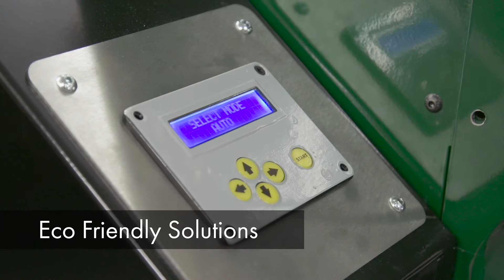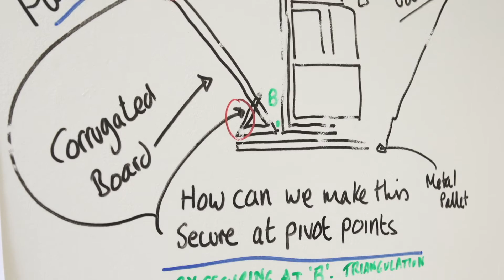Test Valley Packaging company Overview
A brief overview of Test Valley Packaging.